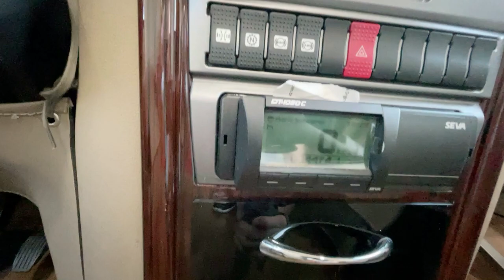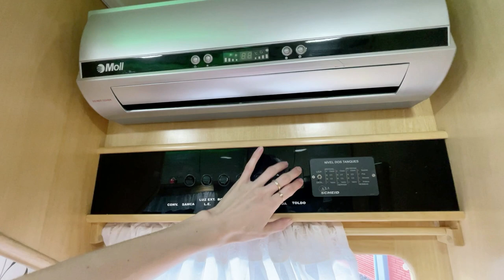VENDE-SE #014 MOTORHOME SCHEID CONECT LUXO 2014/2020 - R$ 849.000,00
Conect Luxo
Ref: 366
Fabricante: Scheid
Ano: 2014/2020
Valor: R$ 849.000,00

Características:
- Único dono
- 9,2 m de comprimento
- 4000 KM rodados
- Chassi Iveco 70C17
- 06 passageiros
- Acomodação para 04 pessoas
- Habilitação C
- Bancos em couro giratórios
- Piloto automático
- Conversor
- Inversor
- 04 painéis solares de 400W cada
- 04 baterias para a casa de 180Ah cada
- Sapatas hidráulicas
- Rodoar
- Toldo de rolo elétrico
- Câmera de ré
- Bagageiro para moto
- Janelas com blecaute e mosquiteiro
- Rádio
- Televisor na sala e no quarto
- Antena Winegard para canais abertos
- Ar condicionado na sala e no quarto
- Climatizador na sala e no quarto
- Aquecedor de ambiente elétrico na sala
- Cama com circulação
- Refrigerador duplex
- Fogão 2 bocas
- Micro ondas
- Exaustor
- Torneira para água mineral
- Forno elétrico externo
- Toalheiro elétrico
- Ducha higiênica
- Painel de regulagem para aquecedor de água no box
- Lavadora e secadora de roupas
- Painel nível de tanques
- Válvula maceradora
- Tanques: potável 350 l / servida 250 l / detritos 320 l